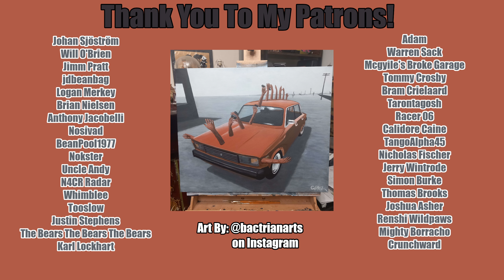The Long Drive | Redux | Season 6 Episode 1 | 0 kms to 54.7 kms